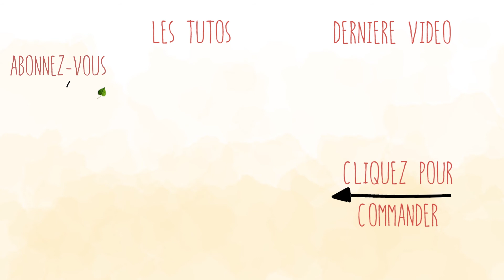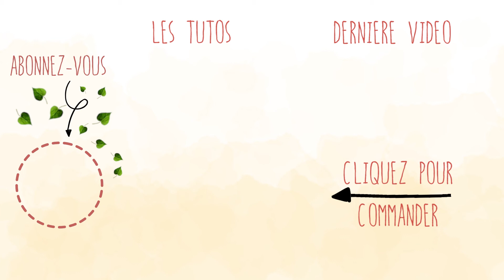[DIY] SHAMPOING ANTIPELLICULAIRE - Fabriquer son remède naturel aux huiles essentielles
Vous en avez marre d'avoir des pellicules ? La Compagnie des Sens a développé une synergie aux propriétés purifiantes et régénératrices pour éliminer les pellicules.

► Tout plein de liens pour aller plus loin ! ◄